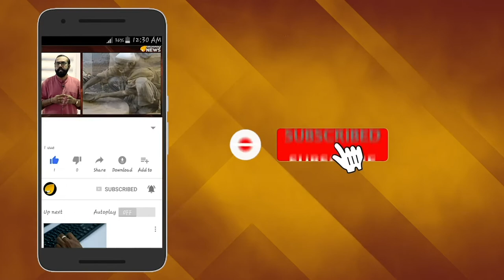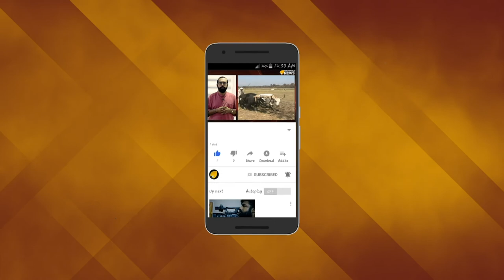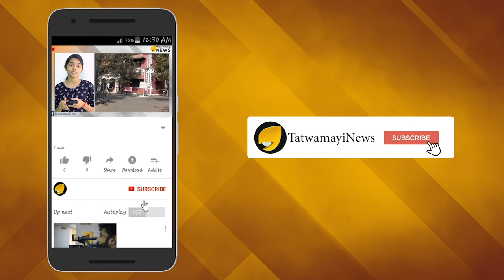തെറ്റിദ്ധാരണ വേണ്ട : മൊബൈൽ ഫോൺ ഡ്രൈവിംഗ് കുറ്റകരം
ബ്ലൂടൂത്ത് വഴിയാണെങ്കിലും ഡ്രൈവിങ്ങിനിടെയുള്ള മൊബൈൽഫോൺ ഉപയോഗം നിയമവിരുദ്ധം. കേന്ദ്രഉപരിതലഗതാഗതമന്ത്രാലയത്തിന്റെ മോട്ടോർ വെഹിക്കിൾ ഡ്രൈവിങ് റെഗുലേഷനിലാണ് ഇൗ വ്യവസ്ഥ.  വാഹനമോടിക്കുന്നതിനിടെ മൊബൈൽഫോൺ മാത്രമല്ല മറ്റൊരുവിധത്തിലുള്ള ആശയവിനിമയസംവിധാനങ്ങളും ഉപയോഗിക്കാൻ പാടില്ലെന്ന് 37-ാം ഭേദഗതിയിൽ പറയുന്നു. 2019-ലെ കേന്ദ്രമോട്ടോർവാഹനനിയമഭേദഗതിയിൽ ഡ്രൈവിങ്ങിനിടെ നേരിട്ട് മൊബൈൽഫോണുകൾ ഉപയോഗിക്കുന്നത് വിലക്കി.